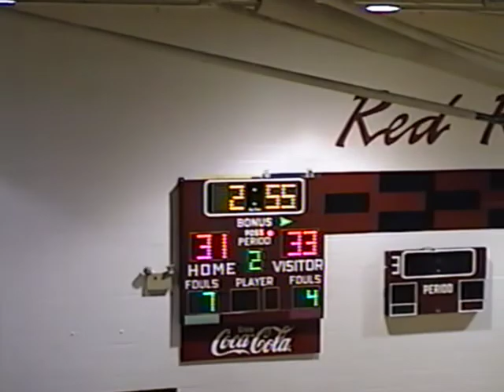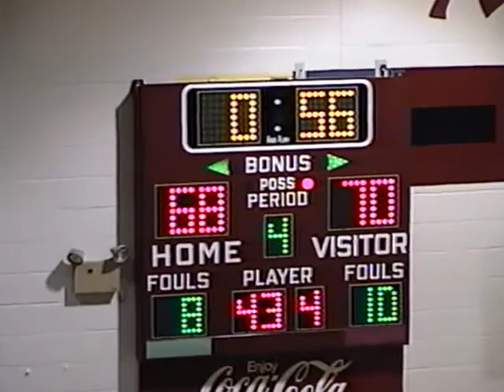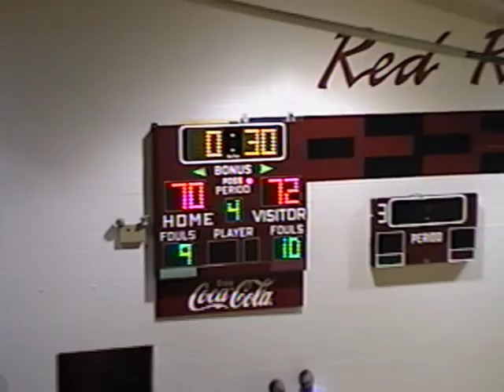Corning Vs Red Oak - Iowa High School Boys Basketball 1996 - 1997